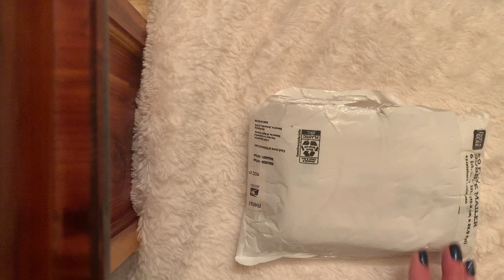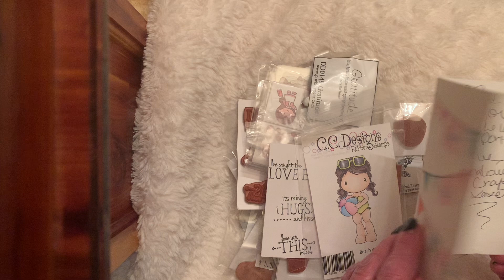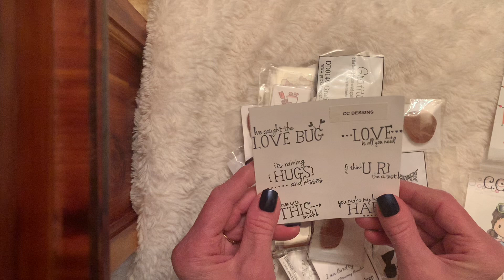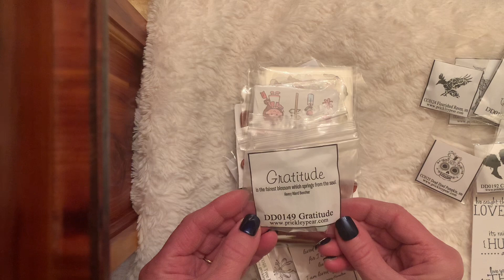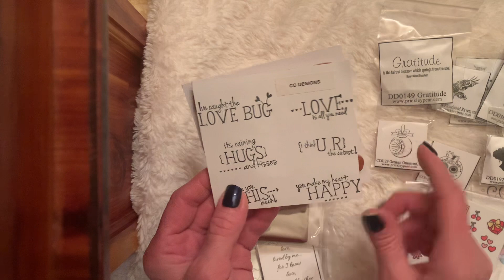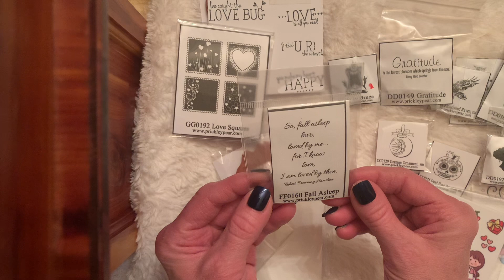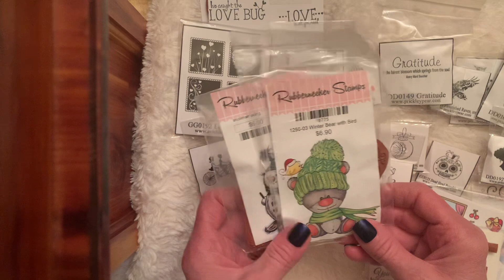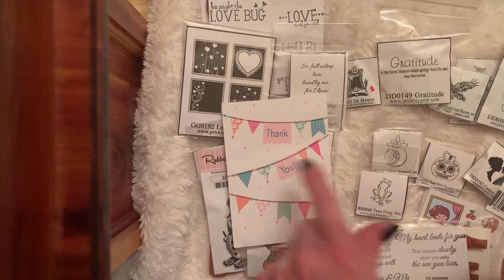Beautiful Friend Mail from @GinaLovestocraft ❤️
Thank you Gina from my heart! Love you❤️

This video is for the ages 18 and older.

Thank you friends for your kindness! Hugs 🥰